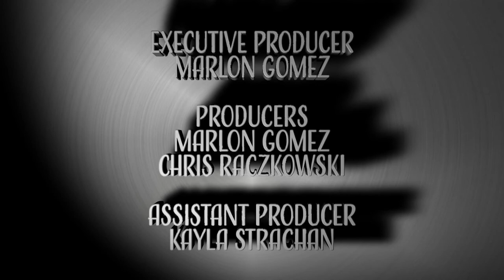District of Chetwynd Council Meeting: Nov 7, 2022